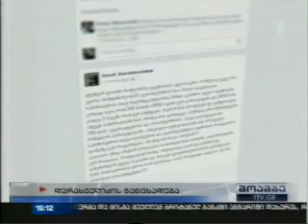მინისტრმა სოზარ სუბარმა დავით დარახველიძის გუშინდელ განცხადებაზე კომენტარი გააკეთა